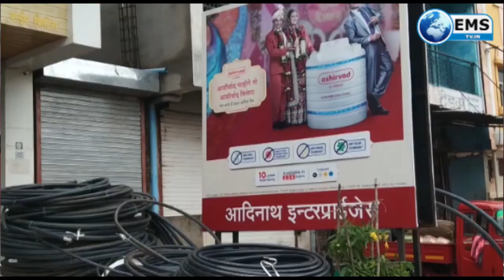Balaghat Live | Balaghat News | EMS TV | 21 SEPT 2021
देश प्रदेश की सभी ख़बरों को देखने के लिए नीचे दिए गए लिंक पर क्लिक कर डाउनलोड करें। EMSNEWS APP

जहां एक ओर जहां प्रदेश सरकार वन्य प्राणियों की सुरक्षा को लेकर  करोड़ों रुपए खर्च करती है वही  जिले में स्थित वन विभाग में बैठे जिम्मेदार अधिकारी -कर्मचारियों की लापरवाही के चलते प्रतिवर्ष वन्य प्राणियों की संख्या कम होते जा रही है खासकर बाघ और तेंदुओं की । ऐसा ही एक मामला सामने आया है जहां मंडला वन विभाग की टीम ने जिले के चिरईडोंगरी में बाघ के नाखून और मूंछ के बाल सहित बालाघाट जिले के मोहगांव बकवाड़ा निवासियों को रंगे हाथ पकड़ा है। और  प्रकरण दर्ज कर जांच में लिया है, जिसे परसवाड़ा लाया गया है

2
तहसील कार्यालय में कार्यरत एक कर्मचारी द्वारा एसडीएम रविंद्र परमार द्वारा दी गई जानकारी के अनुसार लगभग 05 लाख रूपयों के गबन का मामला सामने आया है,देर रात इस मामले मे एफ आई आर दर्ज कर ली गयी है। इस संबंध में प्राप्त जानकारी की माने तो ऐसे अनेक रसूखदार है जिनके खातों में हजारो रूपयों या 01 लाख तक के रूपए डाले गए। साकेत वानखेड़े द्वारा इस घपले को अंजाम देने की बात प्राथमिक तौर पर सामने आयी है लेकिन लाखों रूपयों के इस खेल में और भी लोगों के नाम सामने आने की संभावना से इंकार नहीं किया जा सकता है। बहरहाल लाखों रूपयों का यह घोटाला किस करवट बैठता है और इसका अंजाम किस-किस को भुगतना पड़ेगा यह देखने वाली बात होगी। बतौर लांजी एसडीएम उक्त कर्मचारी को 48 घंटे के भीतर संस्पेंड कर दिया जाएगा।
3
भारतीय जनता पार्टी के जिला प्रवक्ता अभय कोचर पर उनके प्रतिष्ठान पर  हमला करने आए 6-7 लोगों में से कोतवाली पुलिस ने दो आरोपियों को गिरफ्तार कर लिया है। वहीं इस मामले में शामिल सीएसपी कार्यालय में पदस्थ प्रधान आरक्षक सुधीर श्रीवास को पुलिस अधीक्षक अभिषेक तिवारी ने तत्काल कार्यवाही करते हुए निलंबित कर दिया। इस मामले की जांच के लिए  टीम गठित की गई है। गिरफ्तार किए गये आरोपियों में बघोली बालाघाट निवासी बीरबल नगपुरे, और विनय बाहेश्वर शामिल है। पुलिस ने हथियार भी बरामद किया है और आरोपियों के खिलाफ मामला कायम कर जांच की जा रही है।
4
कोरोना के दूसरे दौर के बाद शासन के आदेश के बाद 21  सितंबर से जनसुनवाई शुरू हो गई ... इस दौरान बालाघाट कलेक्ट्रेट कार्यालय में  एक देखने को मिला ...जहां दूर दराज से अपनी समस्याओं को लेकर आए लोगों की कलेक्टर ने स्वयं सुनवाई की... कलेक्टर डॉ. गिरीश कुमार मिश्रा ने एक एक व्यक्ति की शिकायतों को सुना और जल्द से जल्द शिकायत का निराकरण करने के संबंधित अधिकारियों को निर्देश दिए..
5
भूमिस्वामी एवं प्रापर्टी डीलर्स एसोसिएशन जिला बालाघाट के द्वारा बालाघाट शहर व तहसीलों में भूमिस्वामी प्रापर्टी डीलर्स को हो रही परेशानी को लेकर प्रदेश के मुखिया शिवराजसिंह के नाम कलेक्टर को ज्ञापन सौंपा गया। इस दौरान एसोसिएशन के जिलाध्यक्ष शिव जायसवाल सहित अन्य पदाधिकारी व कार्यकर्ता उपस्थित रहे।
6
मध्यप्रदेश कांग्रेस के सहप्रभारी सी.पी मित्तल और जिले के प्रभारी गंगाप्रसाद तिवारी का 22 सितंबर को बालाघाट आगमन हो रहा है। जो बालाघाट जिले के हर विधानसभा क्षेत्र में कांग्रेस संगठन को मजबूत करने  तीन दिन जिले के विधानसभा क्षेत्रों का दौरा कर विधानसभा स्तरीय कार्यकर्ता सम्मेलन में शामिल होंगे। 25 सितंबर को भाजपा सरकार के खिलाफ साथ ही 10  सूत्रीय मांगों को लेकर जिला मुख्यालय के हनुमान चौक में धरना आंदोलन  करेंगे।
7
वन परिक्षेत्र पूर्व लांजी रेंजर शिशुपाल अहिरवार और उप वन मंडल अधिकारी लांजी राजा खरे को मिली सूचना के आधार पर उप वन मंडल अधिकारी लांजी के मार्गदर्शन में लांजी रेंजर और अधीनस्थ बन अमलै के द्वारा आज सुखचंद मरार के घर के पीछे सागोन कास्ट का अवैध रूप से चिरान किए जाने की मुखबिर की सूचना के आधार पर मौके से स्टाफ के साथ जाकर  जप्ती की कार्यवाही की गई  जिसके बाद जप्त सामग्री को लांजी डिपो परिवहन कराया गया...